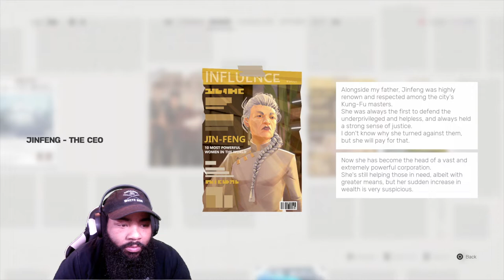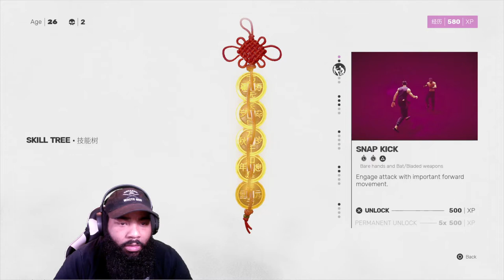Sifu - Walkthrough Gameplay Ep.1 - I Got Jumped Into A Gang